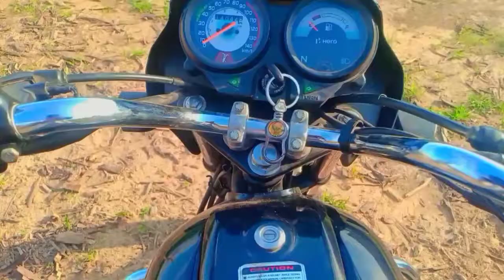Splendor bike KTM awaz mein Kaise convert Karen ।। at home ।। मोटर साइकिल की अवाज चेंज करे ।। KTM 🏍️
इस वीडियो मै हमने cold during ki Can ki madad se splendor bike ki awaaj KTM bike saund kaise convert kare ye bataya hai dhanyavad 🙏

Ghanti dabaye aise hiVideos ke liye

Love you
FAMOUS ARMY ❤️

Lost off ⛅

Love you all famous army

Track: Electro-Light - Symbolism pt. Ill [NCS Releasel